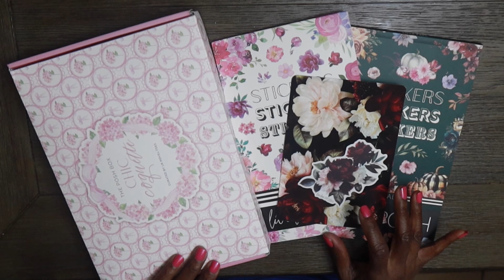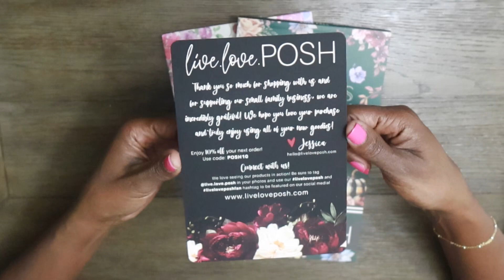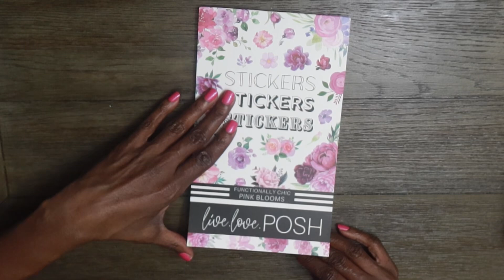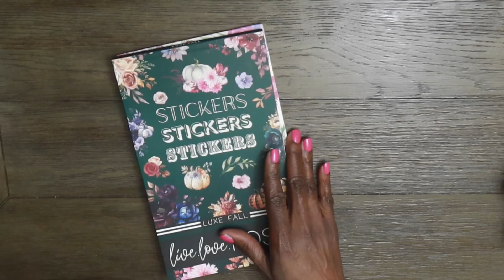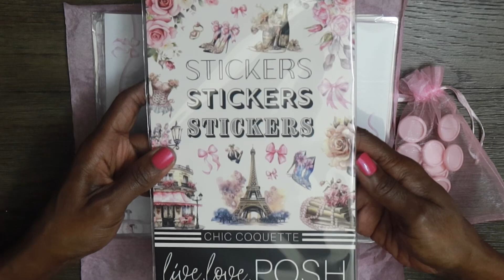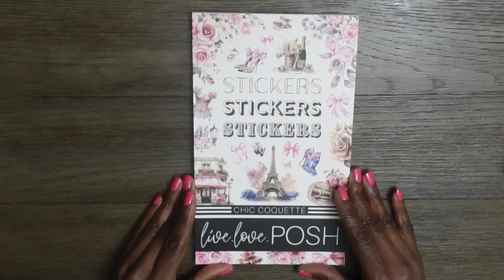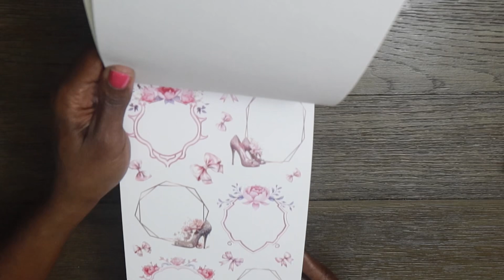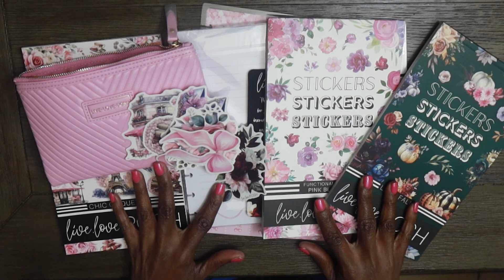Live Love Posh Sticker Haul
Today I'm sharing with you my first ever purchase from Live Love Posh.
Music used in the video is from epidemic sounds.